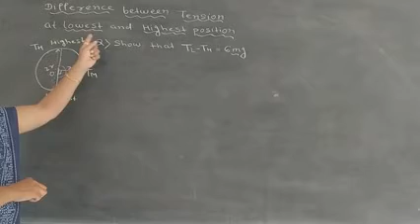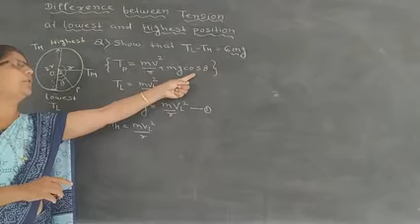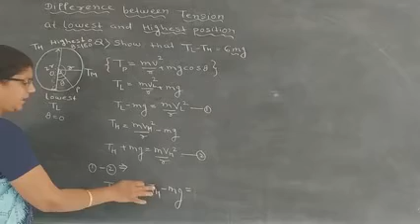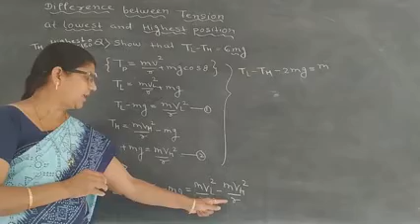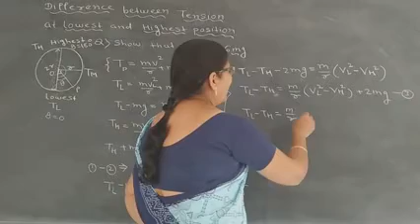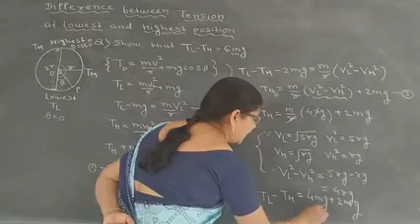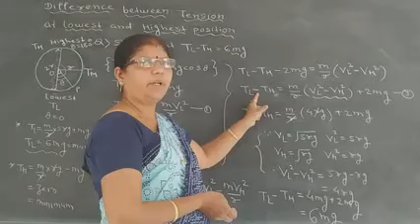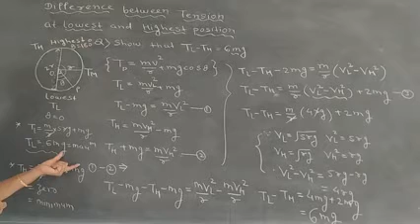Rotational Dynamics (By J.B.Karale,Jarud)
Difference in between Tention at Highest and Lowest position